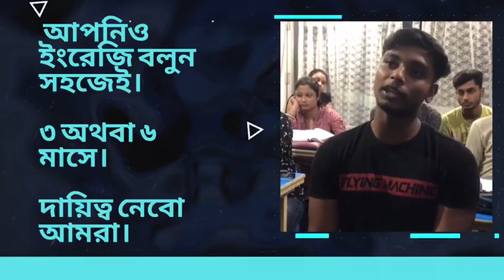20 May 2023